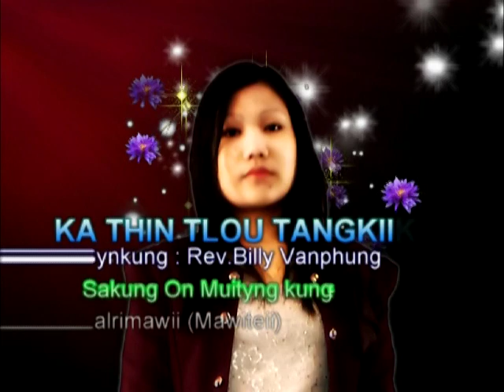Lalrimawii (Mawitei) Ka thin tlou tangkiik